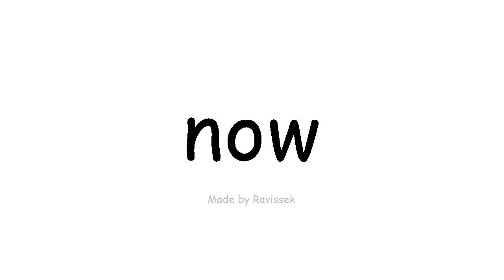Learn English most